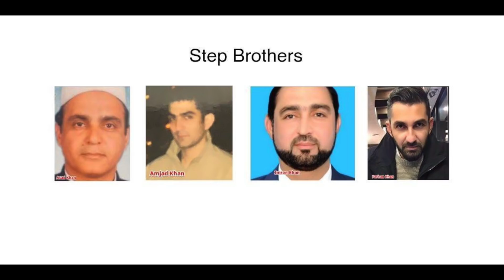Wake Up-Pakistan Citizen Portal